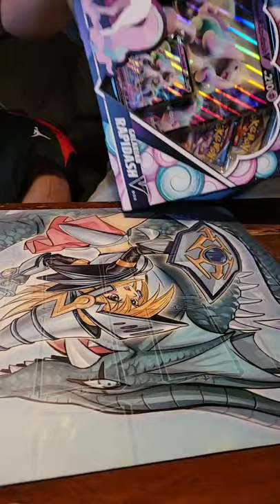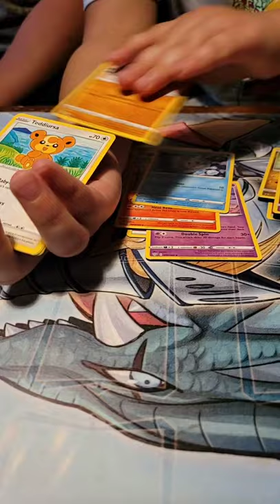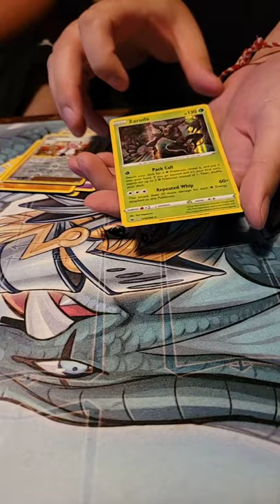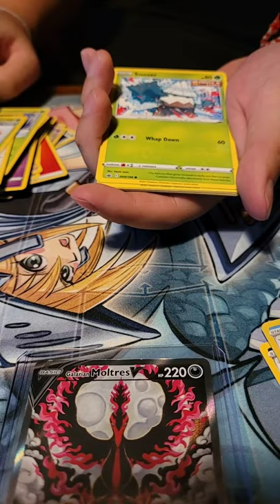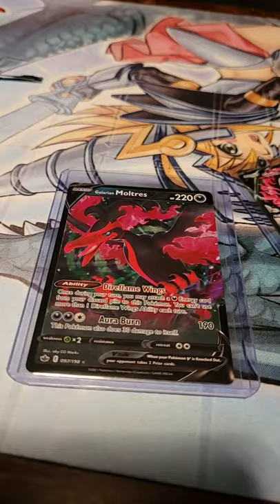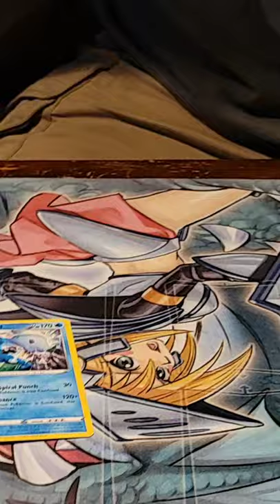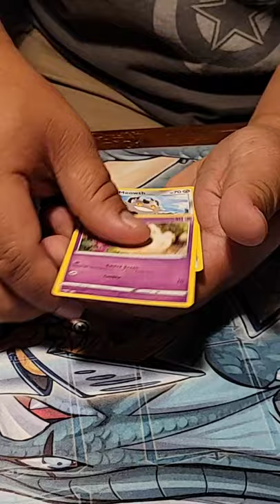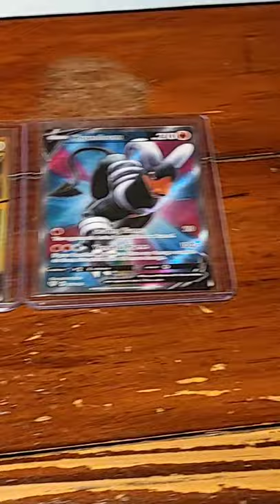🔥 pokemon tcg chilling reign and sword n shield etb opening 🔥 pulls 🔥